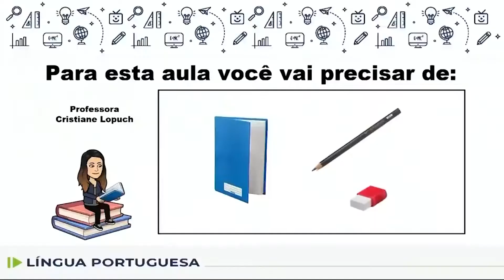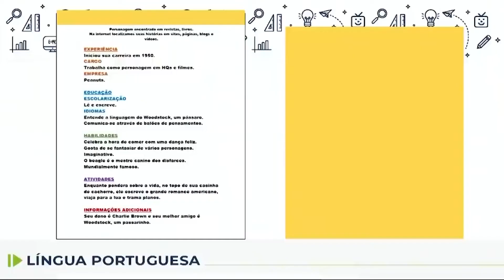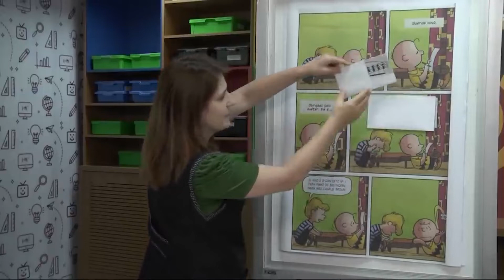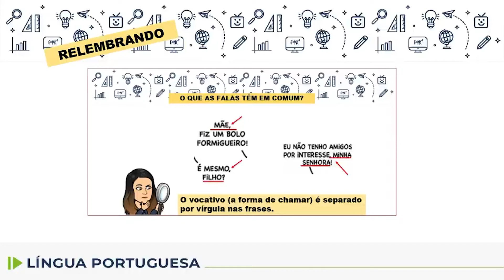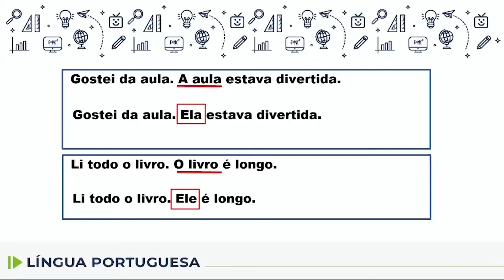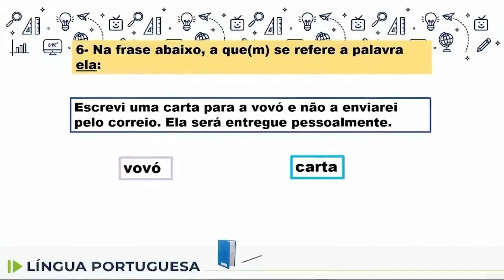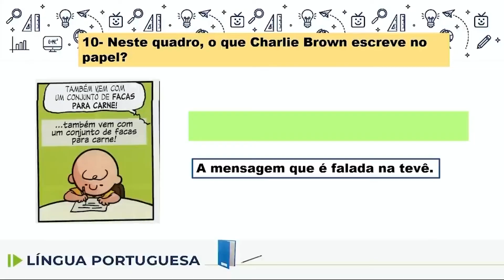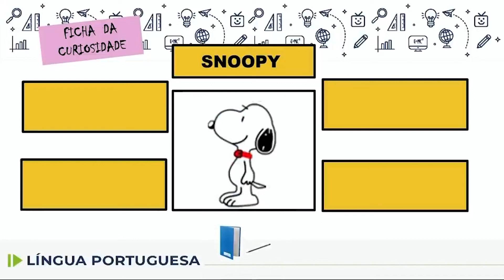Língua Portuguesa - 4.º ano - aula 97 - 03/11/2022